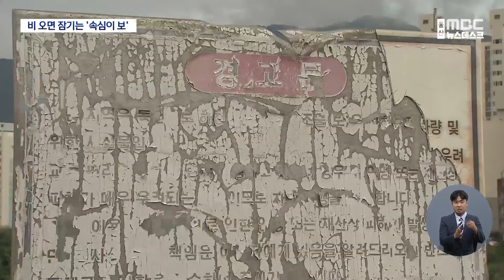비만 오면 조마조마 '속심이 보'‥ 30년 만에 정비 (2024.09.12/뉴스데스크/울산MBC)